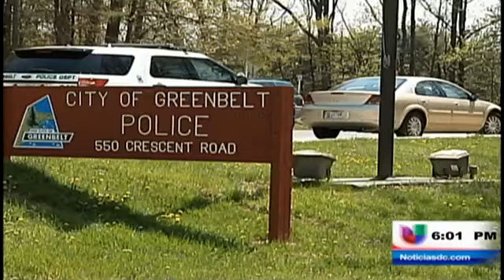Encuentran sin vida a mujer desaparecida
(Entravision) Washington D.C. - Una mujer quien fuese reportada desaparecida el pasado 21 de abril ha sido encontrada, pero sin vida. Emilio Orellana nos tiene todos los detalles.